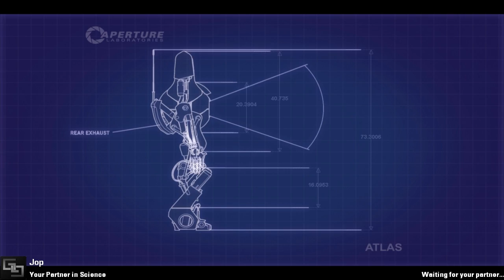Portal 2 Co-op //Osa 8